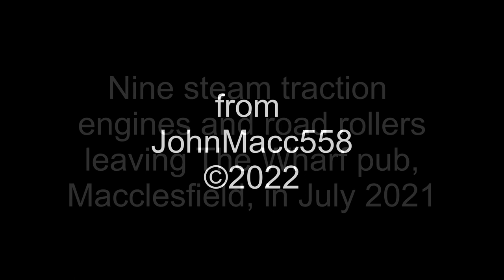Nine steam traction engines and road rollers leaving The Wharf pub, Macclesfield, in July 2021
We see seven steam traction engines and two steam road rollers leaving The Wharf pub, Macclesfield, in July 2021.